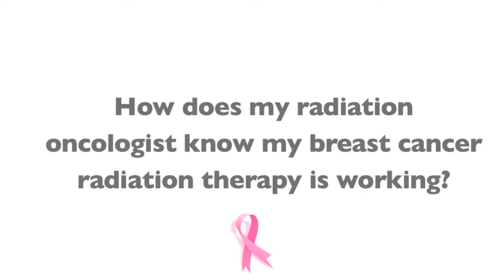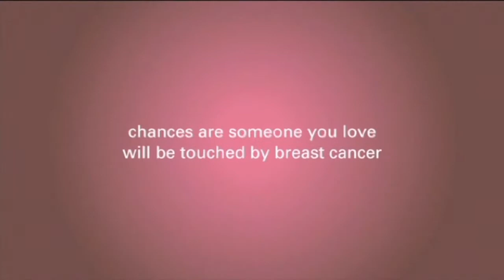Radiation Oncologists, How Do They Know If Breast Cancer Radiation is Working?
In this video, Dr. Forouzannia explains how radiation oncologists know when breast cancer radiation therapy is working.